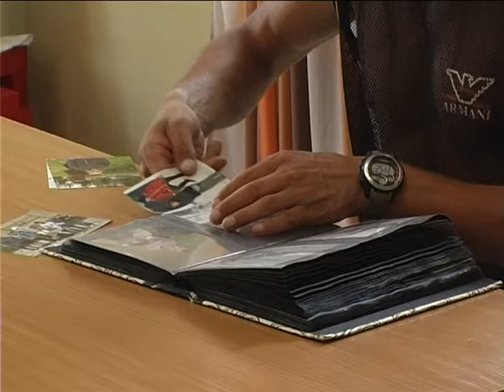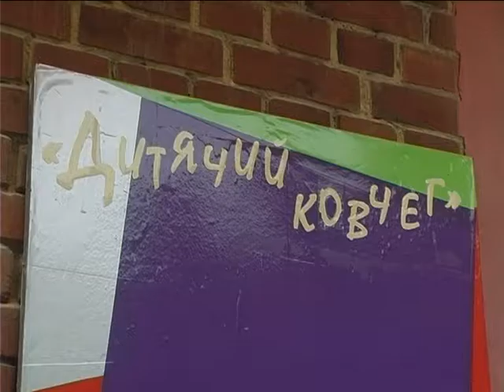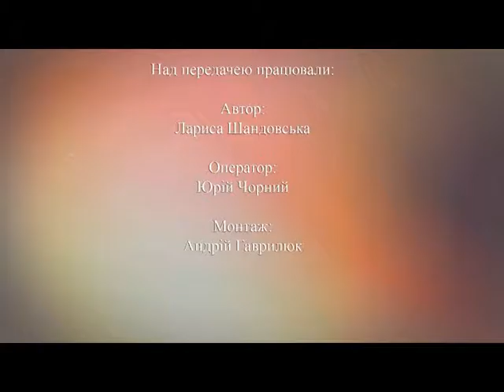Здолати все (Возник) 2016.06.28